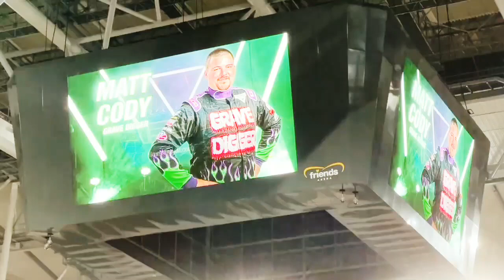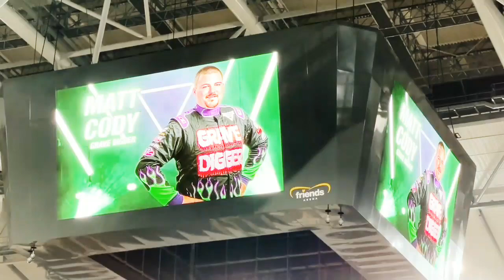Grave Digger - Stockholm - 2023 (Matt Cody) [BEST MOMENTS]